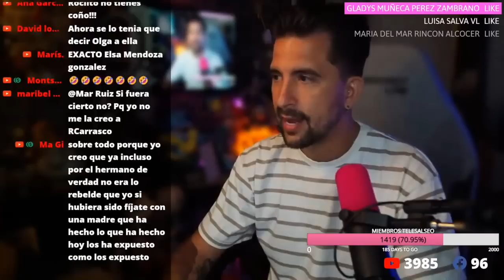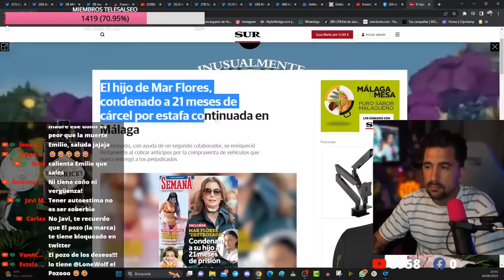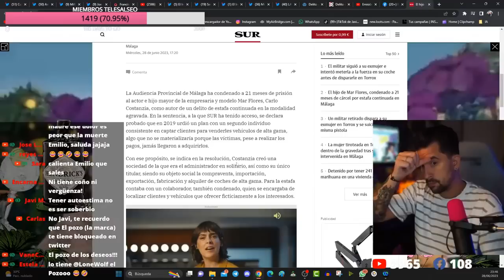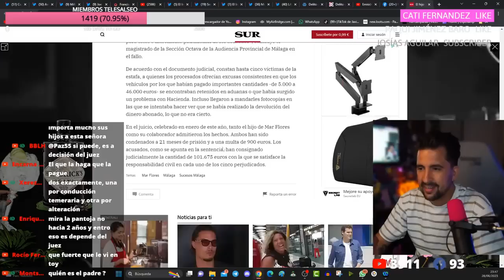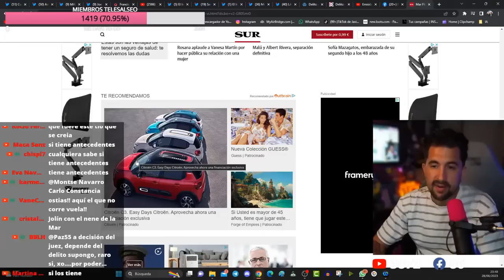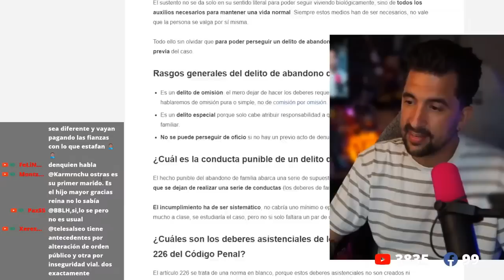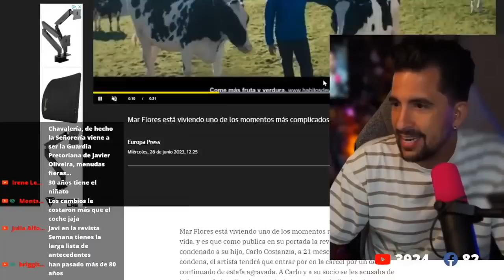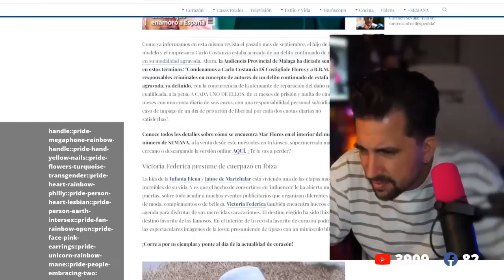Mar Flores destrozada: Su hijo a PRISIÓN.